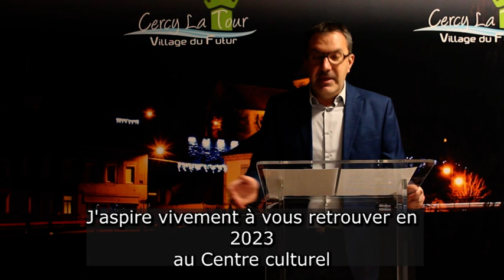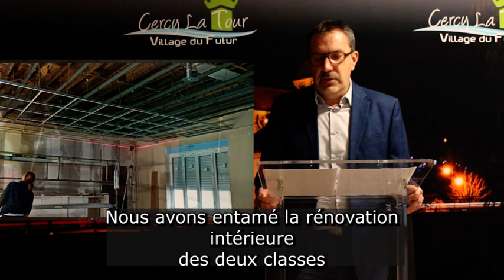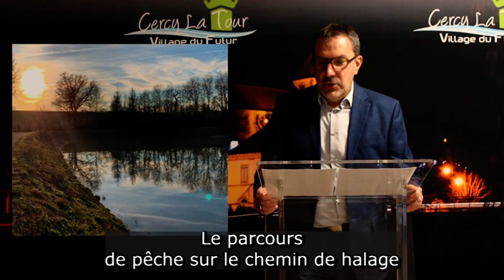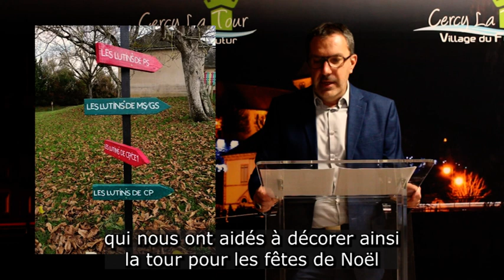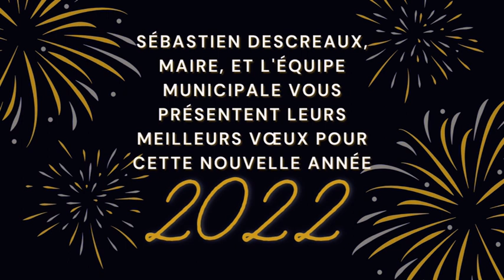Cérémonie des vœux du maire 2022 - Cercy-la-Tour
🎆 Cérémonie des vœux du maire 2022 🎆

😷 En raison du contexte sanitaire, la traditionnelle
cérémonie des vœux ne pourra, cette année encore,
avoir lieux.
🎥 Mais Sébastien Descreaux, maire de cercylatour, et ses adjoints s'adressent ce soir à vous en vidéo pour vous adresser leur vœux pour la nouvelle année. L'occasion, aussi, de revenir sur l'année écoulée